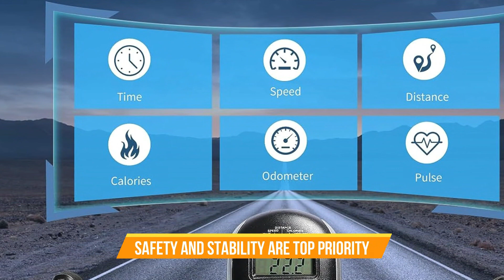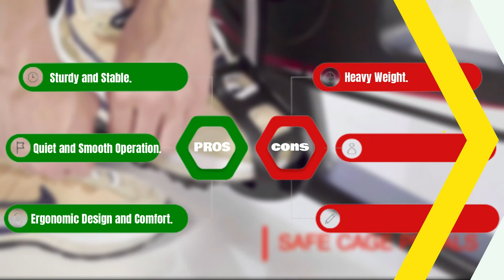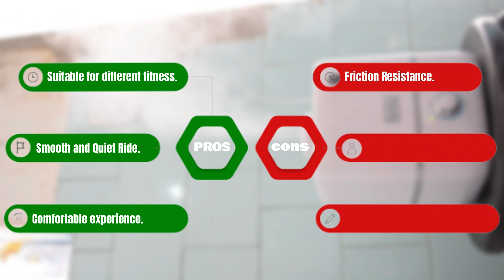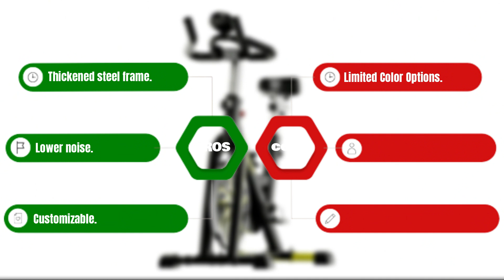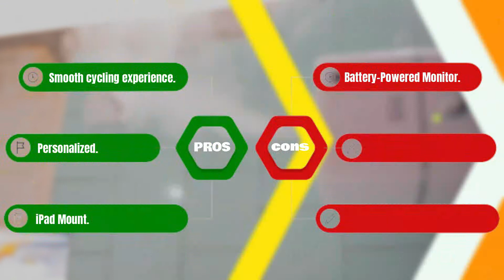🔶 Best Spin Bikes 🏆 Ride to Fitness: Top 5 Spin Bikes for an Energizing Workout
Elevate your fitness routine with the top 5 spin bikes that promise an intense and rewarding cardio workout. Experience the thrill of indoor cycling like never before, with cutting-edge features and a design built for performance.

1. YOSUDA Indoor Cycling Bike
2. OROTO X2 Stationary Exercise Bike
3. PYHIGH Magnetic Stationary Exercise Bike
4. VIGBODY Stationary Exercise Bike
5. Exercise Bike, DMASUN Magnetic

Spin bikes, often referred to as indoor cycling bikes, have gained immense popularity as a versatile and effective tool for achieving cardiovascular fitness and strength. These stationary exercise bikes mimic the experience of outdoor cycling, allowing enthusiasts to pedal their way to better health within the comfort of their homes or fitness centers.

At the core of spin bikes is their ergonomic design, which closely replicates the posture and movements of road biking. With adjustable seat heights and handlebars, users can achieve the ideal riding position for maximum comfort and efficiency. This attention to detail ensures a low-impact yet high-intensity workout that engages multiple muscle groups.

One of the standout features of spin bikes is the ability to simulate various terrains and intensities. Riders can control resistance levels, simulating uphill climbs or fast-paced sprints. This flexibility not only enhances cardiovascular endurance but also strengthens leg muscles and boosts overall stamina.

Spin classes, whether taken in a group setting or through virtual platforms, add an element of motivation and camaraderie to the spin bike experience. Instructors guide participants through challenging routines, incorporating intervals, climbs, and sprints to maximize calorie burn and fitness gains.

For those seeking efficient calorie expenditure, spin bikes offer a potent solution. A vigorous spin workout can burn a substantial amount of calories, making it an attractive option for weight management and overall wellness. Moreover, the low-impact nature of spinning minimizes stress on joints, reducing the risk of injury commonly associated with high-impact exercises.

It's important to note that while spin bikes provide an effective cardiovascular workout, they may not offer the same variety of motion or muscle engagement as outdoor biking. Therefore, complementing spin bike workouts with other forms of exercise can provide a well-rounded fitness regimen.

In conclusion, spin bikes offer an accessible and dynamic way to achieve fitness goals, catering to individuals of all fitness levels. Whether you're a cycling enthusiast, a beginner looking to improve cardiovascular health, or someone seeking an efficient calorie-burning activity, spin bikes provide a versatile and effective solution. With their user-friendly design and customizable features, these indoor cycling companions offer a path to better health and vitality that's both engaging and rewarding.

 “Review Handy is a participant in the Amazon Services LLC Associates Program, an affiliate advertising program designed to provide a means for sites to earn advertising fees by advertising and linking to amazon.com.”

Portions of footage found in this video are not original content produced by The Review Handy Channel. Portions of stock footage of products were gathered from multiple sources including, manufacturers, fellow creators, and various other sources.